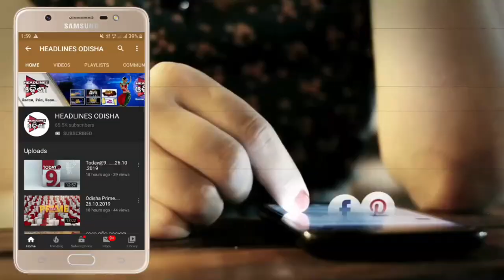ଢେଙ୍କାନାଳ ର ବୋଇତ ବାଲିଯାତ୍ରା ...